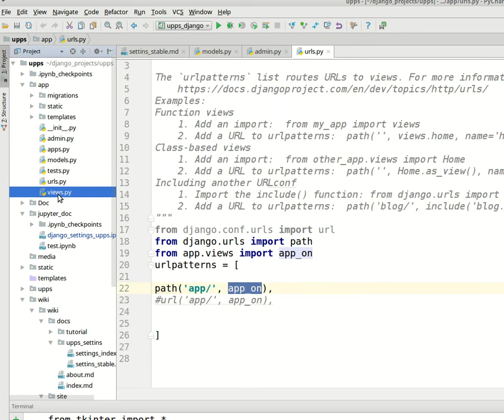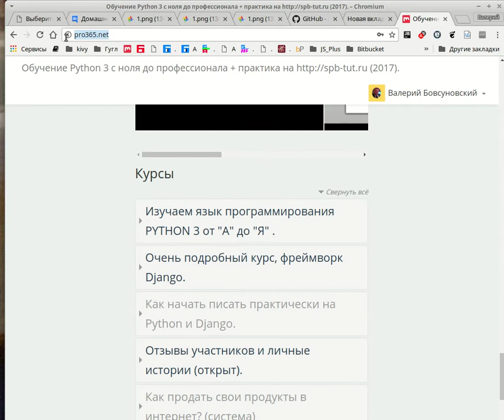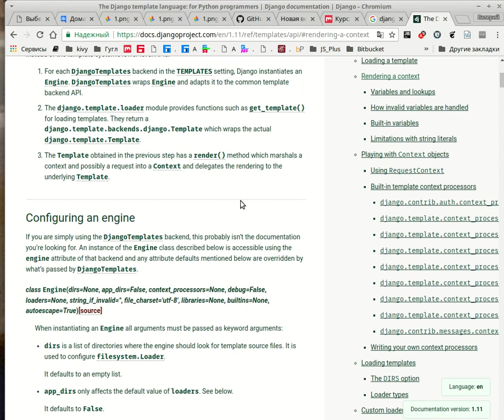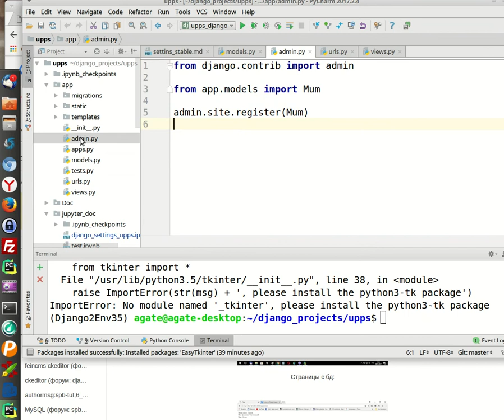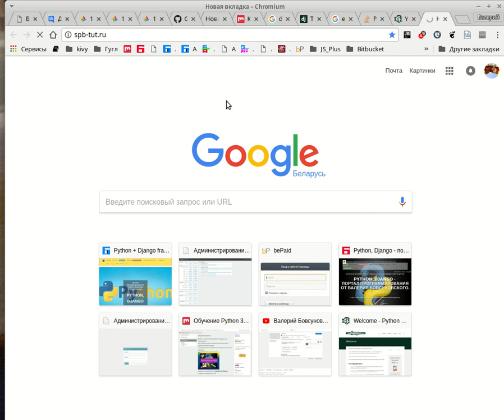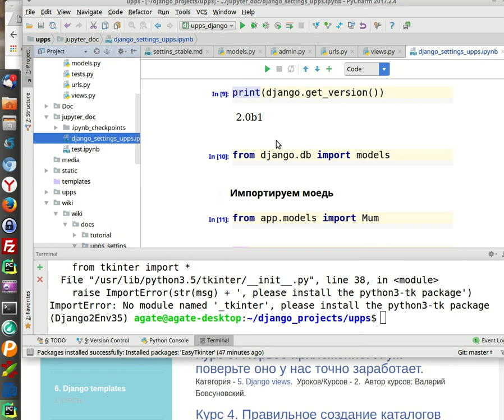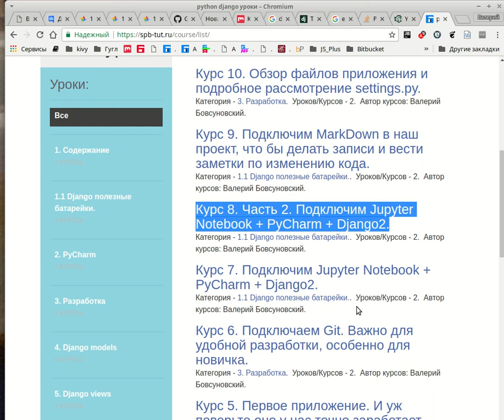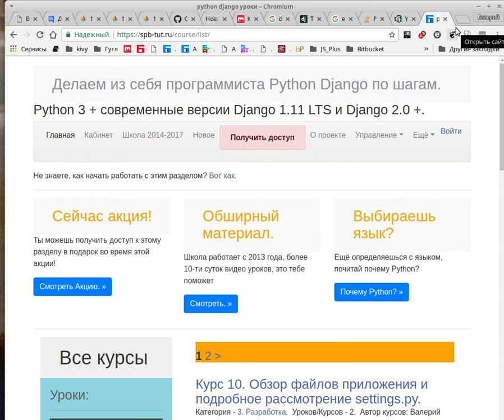Как поставить на ноги программиста Python Django?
Есть вещи на которые нужно обратить пристальное внимание с первых шагов. На первом этапе это специальные домашние задания python django, с понимаем. как работает Джанго, но так же есть то. что часто ребята упускают, об этом и поговорим: